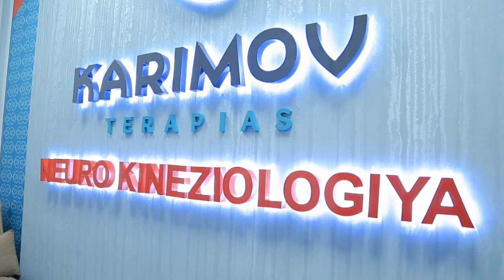Бўйин оғриғини бартараф этиш. Элмурод Сухбатилла Каримов клиникаси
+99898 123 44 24 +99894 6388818 доктор остеохондроз grija грыжа kineziologie кинезиолог мануальнаятерапия элмуродкинезиолог Сухбатилла Каримов клиникаси. Шогирдлар Изатилла Каримов ва Элмурод Рахматуллаевлар.

Юнусобод 18 квартал ок тепа кочаси